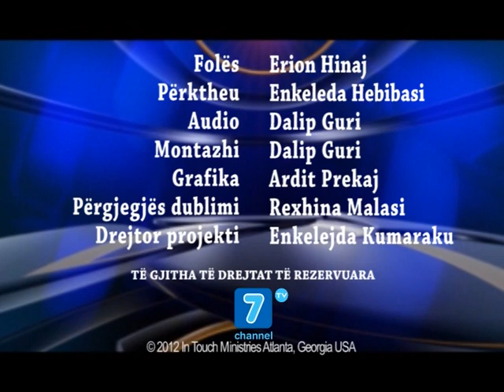Dr. Charles Stanley - Mjeti qe Zoti perdor per te larguar stresin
Cili është mjeti që Perëndia përdor për të larguar stresin?
Bëhet fjalë për të qëndruarin vetëm për vetëm me Zotin.